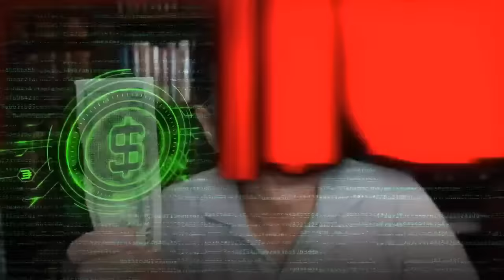Larry Johnson: Ukraine vs. Gaza - Benchmarks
The ubiquity of social media around the world makes it very difficult to obfuscate what is taking place on the ground in the two wars.